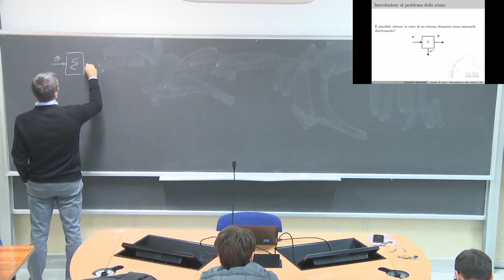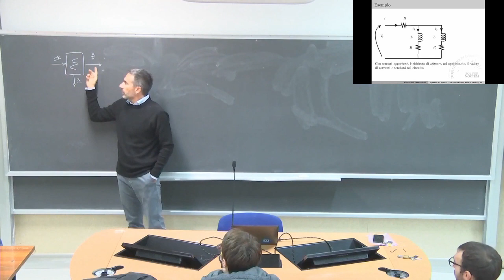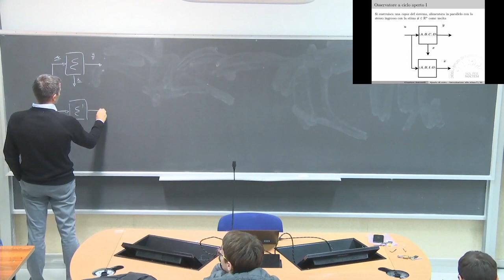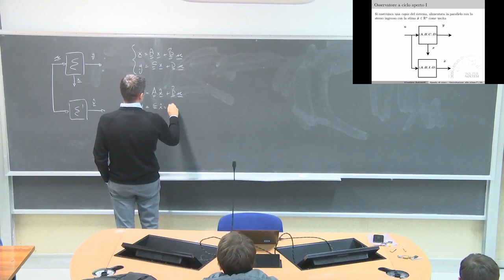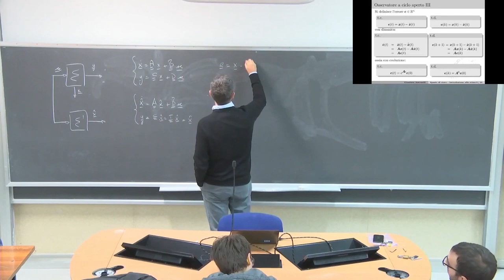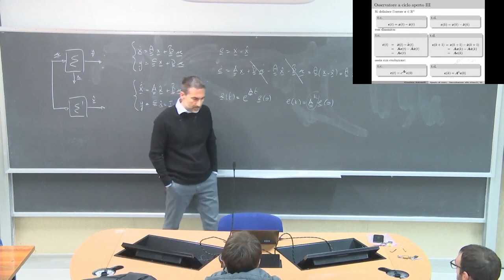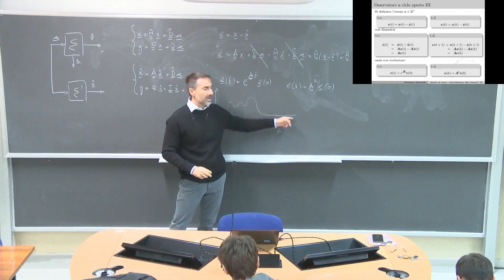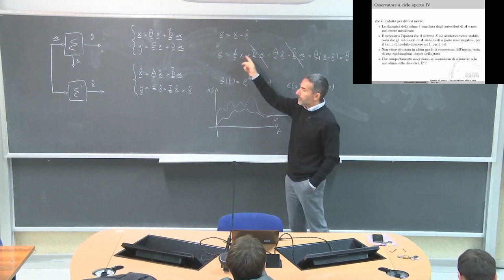Teoria dei Sistemi L11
Introduzione alla stima dello stato